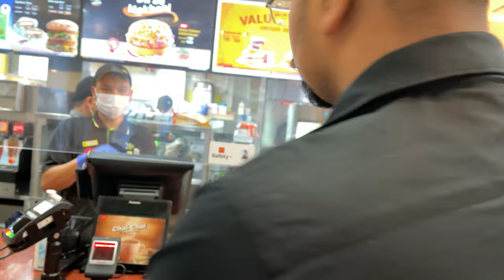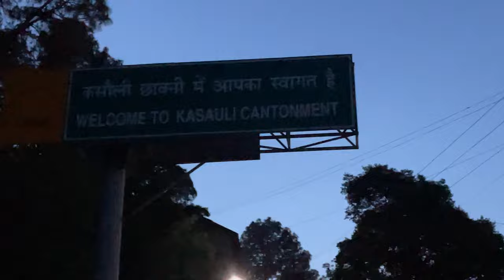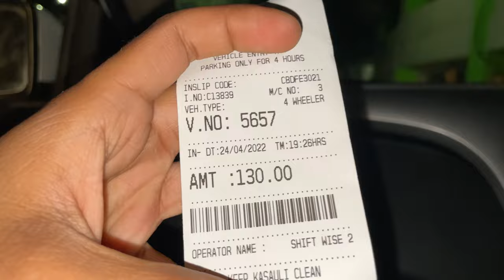Ep:2 Heaven on Earth😍 | Kasauli Vlog | Best Cinematic Shots❤️| Kasauli Hill Station😍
Trip to Kasauli 😍🏔
Kasauli Vlog😍
Welcome back to the channel guys!
Hope you all are doing well, and enjoying.
This was my first unexpected trip to kasauli via ambala. t. It was so much fun.
Unexpected trips are the best😍

Sounds-

grandakt
BY 3.0
CliMCcS2FZI
E Track Info:

Thanks 🙏 😇

Kasauli hills
Kasauli hill station
Kasauli resorts
kasauli mall road
kasauli tourist places
kasauli vlog
kasauli vlog latest
kasauli himachal pradesh
kasauli vlog mnv
kasauli himachal pradesh vlog
kasauli travel vlog
kasauli food vlog
kasauli snowfall 2022
kasauli hills resort
kasauli trip
kasauli pre wedding shoot
kasauli hotels
kasauli accomodation
kasauli going time
best time in kasauli
chandigarh to kasauli